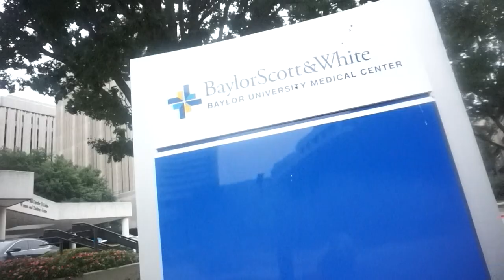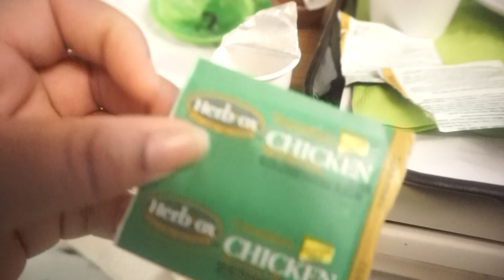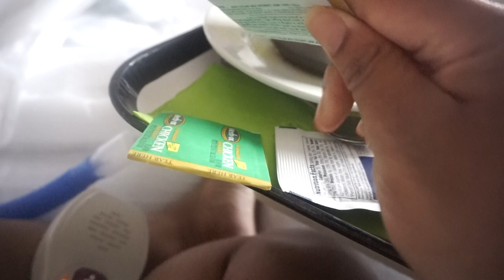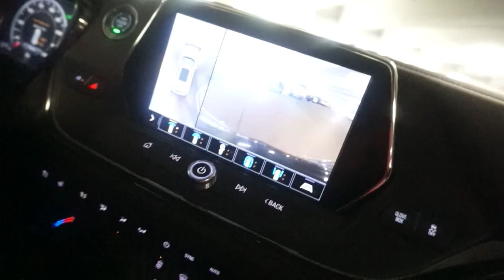Gastric Bypass Vlog: Surgery Day 1&2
In this video I'm vlogging my surgery day lapband to Gastric bypass taking you guys with me.
My surgery date is September 10th 2020 Surgery Day 1&2
HW 260
SW 241-242
GW ???
Thank you so much for taking time out of your day to stop by :) my YouTuby Babies. On my channel, I Cook and talk about my WLS, Being diagnosed with Adult Stills Disease and anything going on with my life. Please comment and like my videos.
♡ I N S T A G R A M➜ Breika Life

Waist Trainer Vest

Belly Wrap
Camera: Sony A5100 Editing: Final Cut Pro